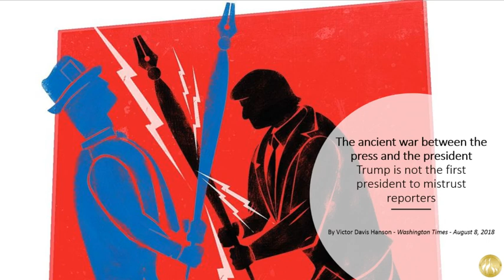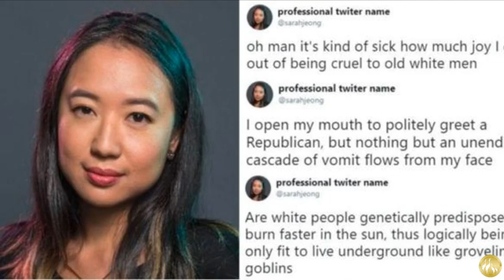The ancient war between the press and the president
By Victor Davis Hanson - Washington Times - August 8, 2018
Trump is not the first president to mistrust reporters
There is no doubt that Mr. Trump should ease off his blanket condemnations of the journalists and their profession. But for their part, reporters have to stop creating news where there is none. And they should refrain from personal attacks on the president and his family, and from stereotyping Trump supporters as garbage.
In the meantime, we should remember that the real danger to a free press is not loud public bluster from a perceived hostile president. More often, First Amendment threats come from the quiet weaponization of the government against journalists — which, ironically, is sometimes orchestrated by presidents who are beloved press idols.